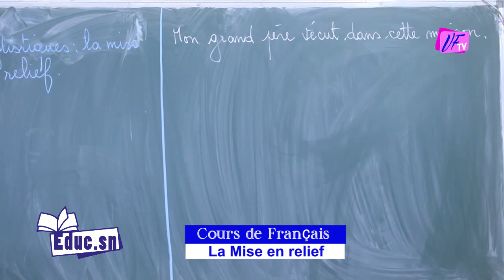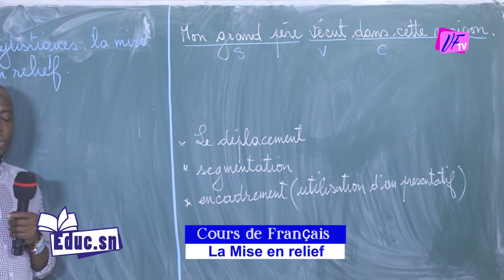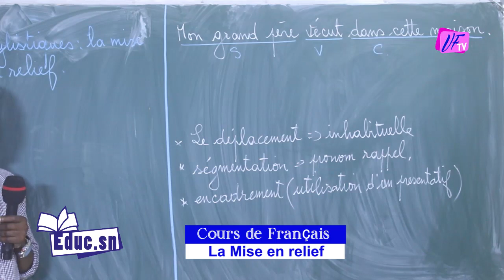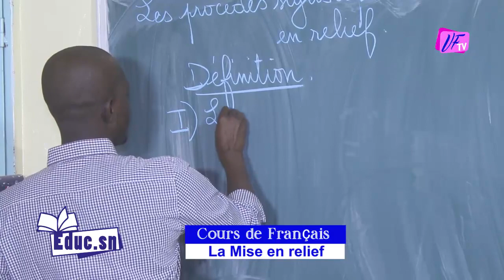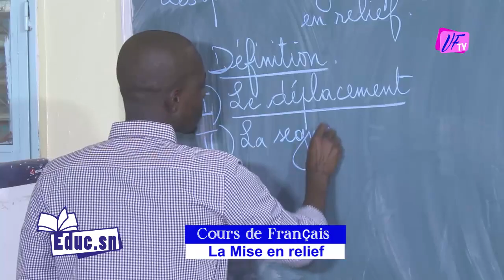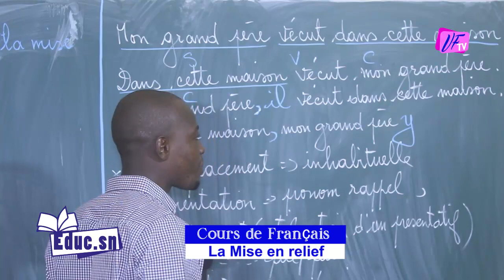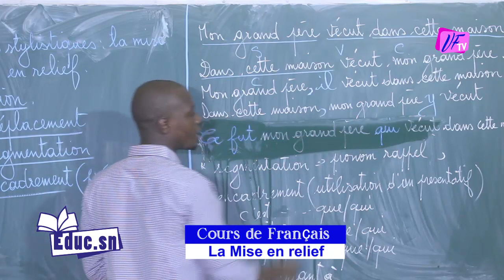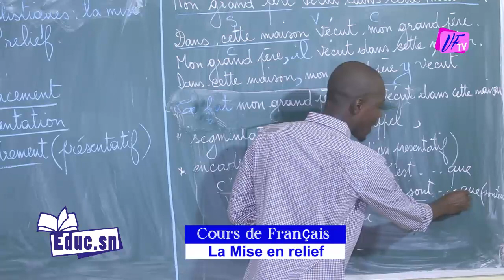Cours en ligne Français: La mise en relief